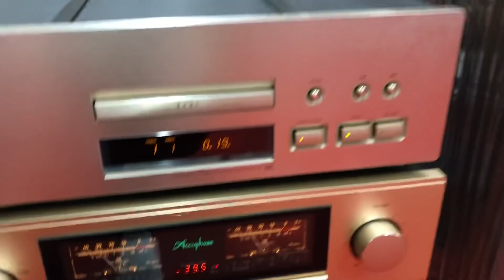Tiếp cặp loa TANNOY STIRLING "GR" mới tinh có chủ về HÀ GIANG ngày 31/12/2018 lh _ 0948 403 966